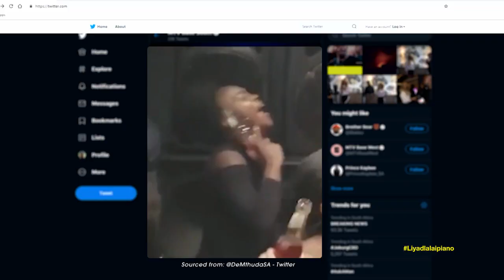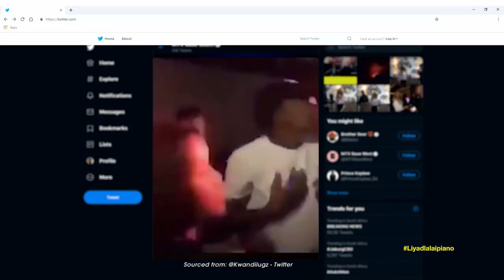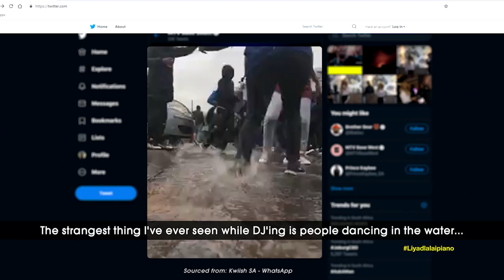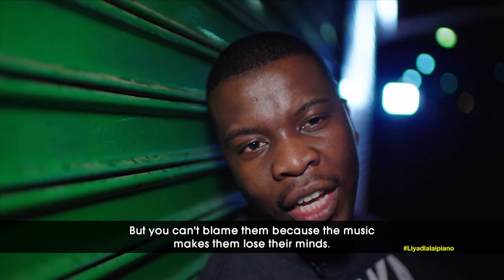Liyadlal'iPiano: Social Media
Senya re tla Patela, @teammosha always brought the fire and style when it came to representing a genre they loved. We’ve seen an array of patriotic challenges bringing south Africa more joy and laughter, all through Social media.What did social media do for amaPiano? Watch this clip to get a bit more understanding. Catch Liyadlal’ipiano every Thursday and Friday at 13:00 CAT on ch.322